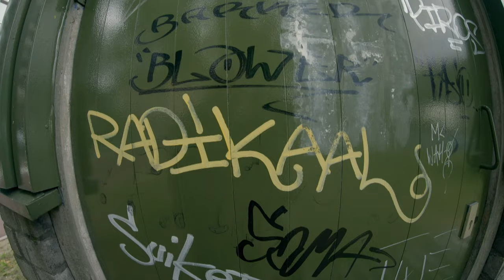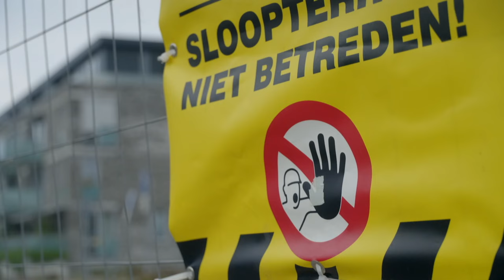Erik strijdt voor langdurige zorg door 1 hulpverlener | STRIJDERS IN DE JEUGDZORG#1 | EO | NPO Start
Voorkomen van criminaliteit begint al vroeg. Stevige, stabiele jeugdzorg kan hierin veel betekenen. Hulpverlener Erik vertelt hoe hij dat voor zich ziet.

Erik werkt voornamelijk met de jongeren die herhaaldelijk vervallen in crimineel gedrag. Ze worden ook wel de ‘top 600’ genoemd; deze groep woont in Amsterdam en komt vaak uit kansarme gezinnen. Verbazend vaak gaat het al op jonge leeftijd mis, maar door de vele kortstondige en wisselende hulpverleners in de gezinnen wordt er maar weinig opgelost.
Erik strijdt er voor dat hulpverlener eerder een gezin binnenkomt en pleit voor langere begeleiding van zowel de jongere als het hele gezin. Liefst met een hulpverlener die functioneert als een soort coördinator met een team van experts om zich heen, waar wanneer nodig snel mee geschakeld kan worden.

Hoe is het om in de jeugdzorg te werken? Hoe kijken hulpverleners naar het systeem? En hoe vinden zij een manier om binnen dit systeem op hun eigen manier jongeren goede stappen te laten zetten?
In deze online serie maak je kennis met vier hulpverleners die het op hun eigen manier aanpakken;  met een klein beetje eigenwijsheid en grote bevlogenheid. Erik, Justin, Ilona en Sylvia hebben ideeën over hoe het anders kan in de jeugdzorg.